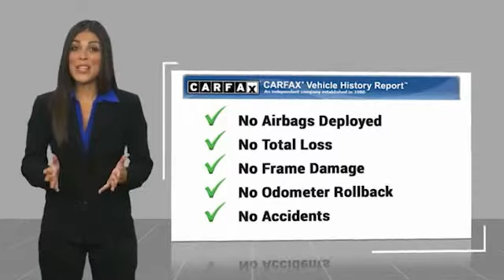2015 Ram 2500 Odessa TX fg689242a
2015 Ram 2500 4WD Mega Cab 160.5 Longhorn

Longhorn trim. Nav System, Heated/Cooled Leather Seats, Hitch, Heated Rear Seat, Bed Liner, 4x4, Turbo Charged Engine, ANTI-SPIN DIFFERENTIAL REAR AXLE, TRANSMISSION: 6-SPEED AUTOMATIC (68RF... CONVENIENCE GROUP. AND MORE! KEY FEATURES INCLUDE Leather Seats, Navigation, 4x4, Heated Driver Seat, Heated Rear Seat, Cooled Driver Seat, Back-Up Camera, Running Boards, Premium Sound System, Satellite Radio, iPod/MP3 Input, Onboard Communications System, Trailer Hitch, Remote Engine Start, Dual Zone A/C MP3 Player, Keyless Entry, Privacy Glass, Steering Wheel Controls, Child Safety Locks. OPTION PACKAGES ENGINE: 6.7L I6 CUMMINS TURBO DIESEL Selective Catalytic Reduction (Urea), 180 Amp Alternator, Cummins Turbo Diesel Badge, Current Generation Engine Controller, Diesel Exhaust Brake, 5.5 Additional Gallons of Diesel, GVWR: 10,000 lbs, RAM Active Air, AUTO LEVEL REAR AIR SUSPENSION, WHEELS: 20 X 8.0 POLISHED ALUMINUM (WRK) Tires: LT285/60R20E OWL On/Off Road, TRANSMISSION: 6-SPEED AUTOMATIC (68RFE) 3.42 Rear Axle Ratio, CONVENIENCE GROUP Rain Sensitive Windshield Wipers, Auto High Beam Headlamp Control, ANTI-SPIN DIFFERENTIAL REAR AXLE, POWER FOLDING CHROME TRAILER TOW MIRRORS Power Folding Mirrors, Trailer Tow Mirrors. EXPERTS CONCLUDE Edmunds.com's review says The 2015 Ram 2500 is a top pick for a heavy-duty truck thanks to its refined interior WHO WE ARE Call us up or stop on by! Let's face it: the car buying experience is a big decision. That is why the sales family at All American Chrysler Jeep Dodge of Odessa strives to a hassle free customer experience. Feel free to browse our new and pre-owned inventories of Chrysler, Dodge and Jeep vehicles. Our full service dealership is located in Odessa, TX, and we strive for every customer to leave satisfied! Plus TT&L and fees. Price contains all applicable dealer incentives and non-limited factory rebates. You may qualify for additional rebates;